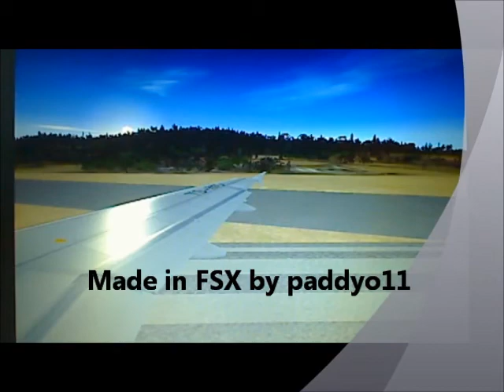A319 Landing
A very smooth landing of an A319 Tunisair at Vágar International Airport, Faroe Islands. Made in FSX. I landed too early technically, but otherwise the runway was too short. I stopped within about 10 metres from the end of the runway!!